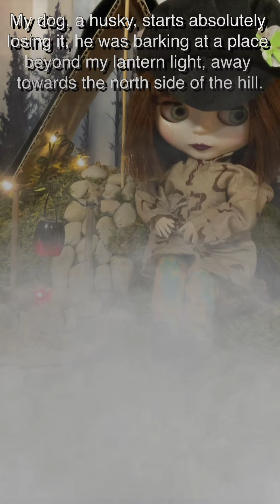showusyourminime AUGUST THEME: Camping!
showusyourminime AUGUST THEME: Camping! @livinitgg-mastyle953
Note: (You Must be A Subscriber )And Be 18Yrs Or Older To Participate.
GAME LOVERS FAN MAIL!